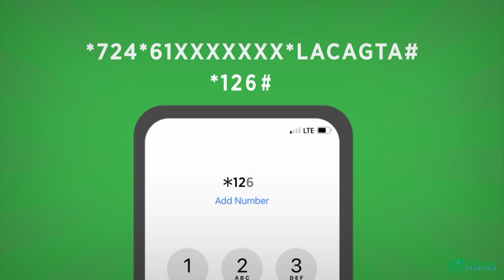Xildhibaan Jeesoow oo Dacwo ka ah Gudoonka ayaa yiri "Xildhibaano gaar ah ayey ku xumeynayaan"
Xildhibaan Daahir Aamiin Jeesoow iyo Kulankii maanta.